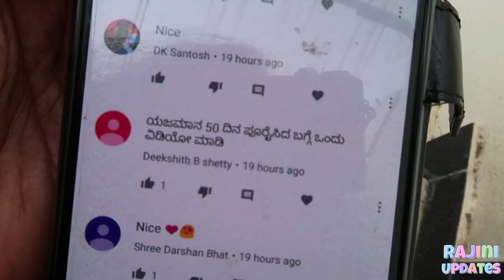ರಾಗಿಯಲ್ಲಿ ಅರಳಿದ ಯಜಮಾನ:50ನೇ ದಿನದ ಸಂಭ್ರಮ| yajamana 50days special|Vlog4|Rajini updates